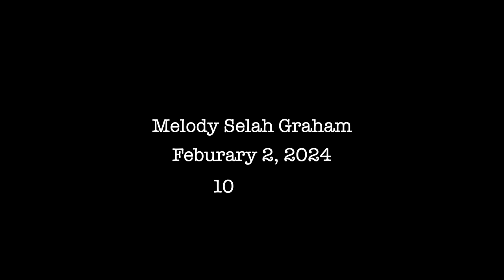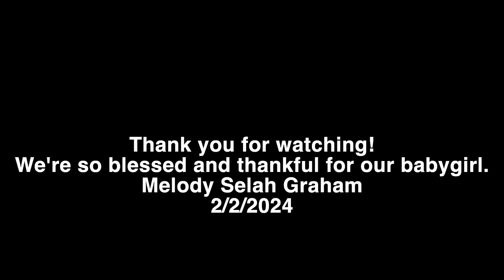LABOR & DELIVERY VLOG| raw and real, first time mom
YALL!!

It has been a minute and here is why!! We finally had our babygirl this past February! Life has been lifing but beyond amazing with our baby! I hope that you all enjoy our vlog and we look forward to seeing you in the next video!!

FAQ
Age: 24
Location: CT
Ethnicity: Puerto Rican & Black
Posting schedule: Sundays